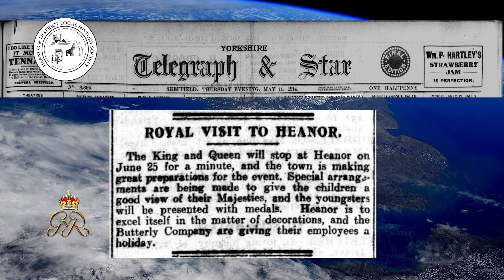The visit of King George V to Heanor in 1914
At the History Society we produce a full colour, monthly newsletter containing items about the past of Heanor. I think it’s fair to say that our readers learn something new about the town from the varied and wide-ranging articles in each issue. For example in the November issue we looked at coal mining in Smalley, at the memories of a 97 year old Heanor man, at the town’s Carpenter quads, at an archaeological survey of a local house and behind the scenes at the Empire cinema. Our lead story was the Royal visit to Heanor in 1914, which we have reproduced in video form for you here. I hope you enjoy it.
You can subscribe to the electronic version of the newsletter for a whole season (9 issues) for just a fiver, and we’ll send it direct to your e-mail inbox each month.